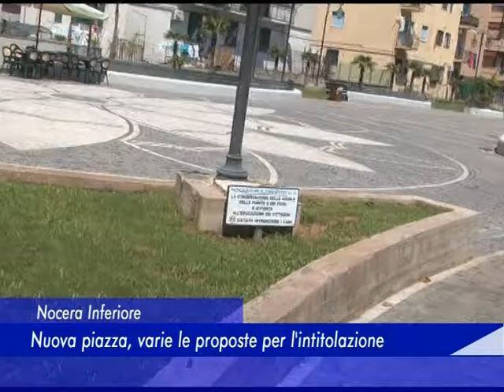Nocera Inferiore: Nuova piazza, varie le proposte per l'intitolazione - 16 Agosto 2016